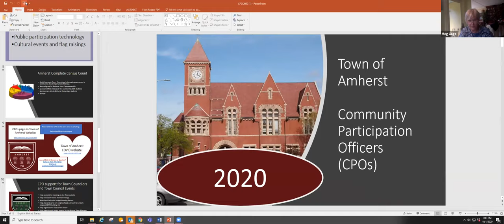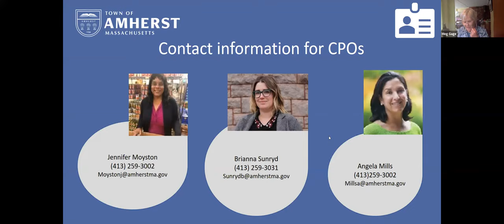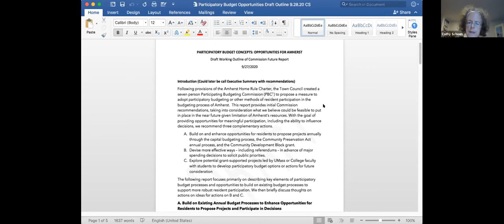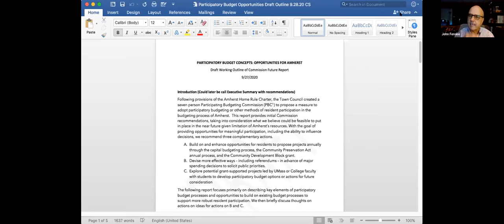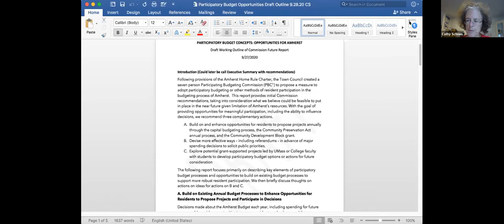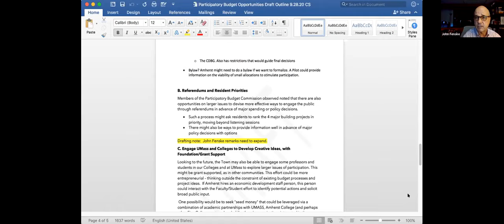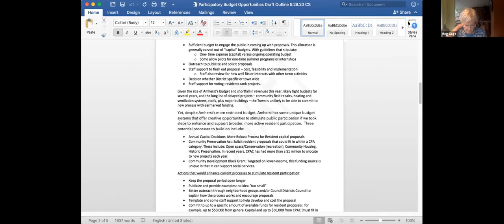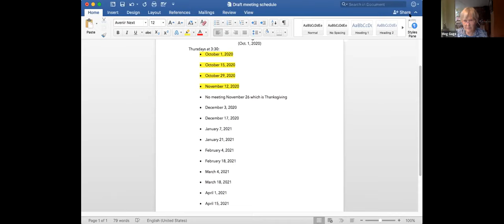Participatory Budgeting Commission Oct 1, 2020